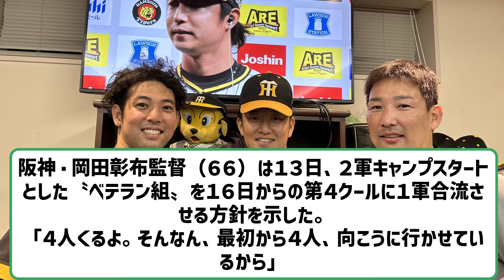阪神の岩崎優、岩貞祐太、島本浩也、加治屋蓮が１軍合流 【2ch】【5ch】【反応】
◆阪神タイガース週めくり 2024年 カレンダー

VOICEVOX:ずんだもん
VOICEVOX:四国めたん
VOICEVOX:玄野武宏
VOICEVOX:白上虎太郎
VOICEVOX:ナースロボ＿タイプＴ

引用元　X（旧Twitter）